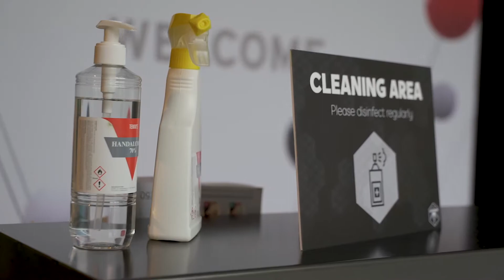ESC 2020 - The Digital Experience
Here is a recap of last weeks digital ESCCongress, where, for the first time, our office was turned into an event location.
~ European Society of Cardiology Congress 2020 was an event like no other – the best ground-breaking cardiovascular science assembled by the ESC Congress Programme Committee in an entirely digital experience.
For the first time in history, healthcare professionals around the world had the same, immediate access to knowledge shared at the leading cardiovascular meeting.
With a record-breaking audience of more than 116,000 delegates from 211 countries, ESC Congress 2020 provided four days of live and on-demand scientific presentations covering the full spectrum of cardiovascular medicine.
The meeting was virtual, but the discussions were real. The studio in Amsterdam hosted dozens of key opinion leaders on site, while Hot Line trial presenters connected live from around the world. Questions submitted by audience members were addressed in the discussions. The scientific exchange continued in the online forums and on social media.